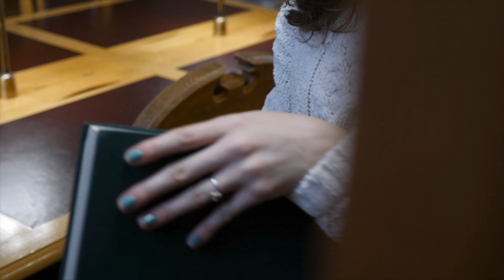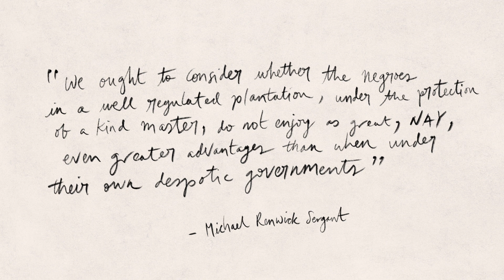How a sugar boycott helped end slavery | Abolition of Slavery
In this video Royal Holloway History students Francesca Hillier, Olivia Kew and Hannah Foster describe the effects of the sugar boycott in the campaign to abolish slavery.